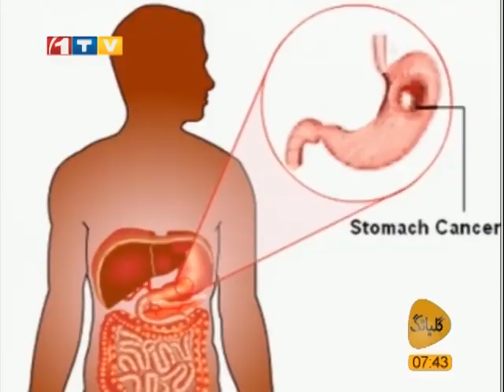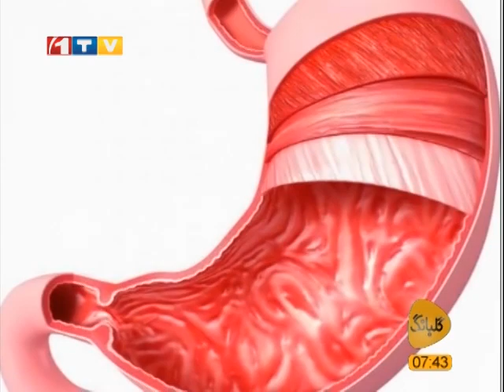Gulbang - Stomach Diseases گلبانگ - ناراحتی های معده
گلبانگ - ناراحتی های معده